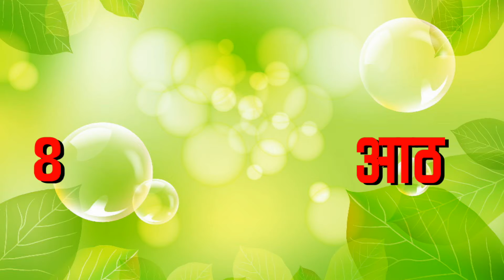१ ते १०० अंकवाचन | Marathi Numbers 1 to 100 | 1 TO 100 in Marathi | १ ते १०० अंक ओळख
Marathi 1 to 100 Video I Have Given Updated Link See Below Link
१ ते १०० अंकवाचन | Marathi Numbers 1 to 100 | 1 TO 100 in Marathi |  १ ते १०० अंक ओळख